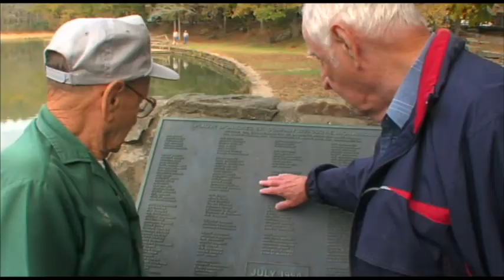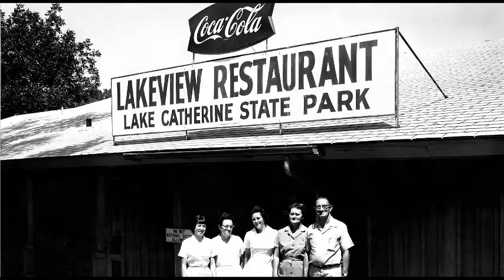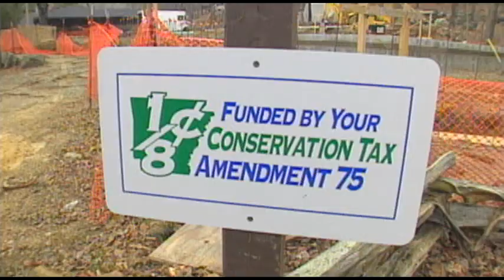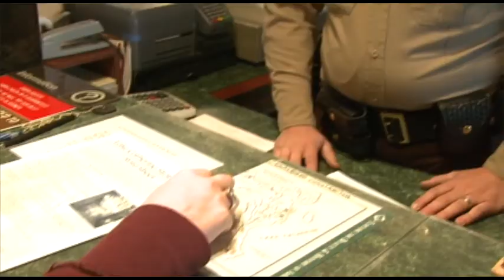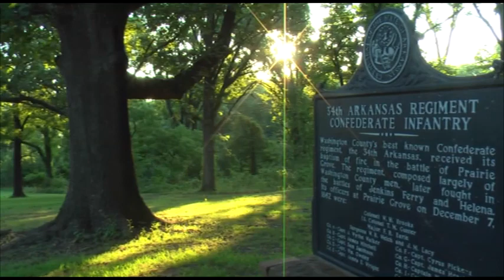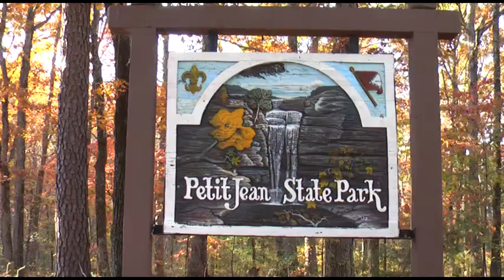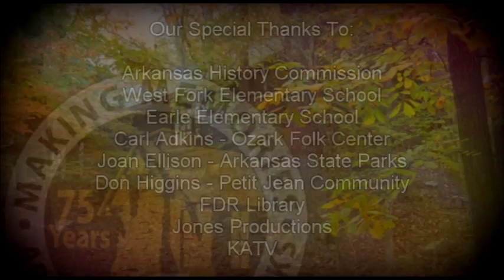History of Arkansas State Parks Through 2008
In 1907, officials of the Fort Smith Lumber Company toured Petit Jean Mountain in the Arkansas River Valley. Although concerned about difficult logging operations due to rugged terrain, they were so impressed with the mountain's beauty that they suggested it join the National Park System.

By 1921, company physician Dr. T.W. Hardison was leading this effort: after securing legislative approval, he approached National Parks Director Stephen Mather with an offer. Upon review, Mather asserted the property was indeed striking, but not of national significance. He challenged Dr. Hardison to establish a State Park system – an idea Hardison enthusiastically embraced.

With land donations and legislative support, Act 276 of 1923 was passed and the Arkansas State Parks were born. Growth came in the 1930s with vital contributions of the Civilian Conservation Corps (CCC). Parks were added, and the CCC built facilities and infrastructure, much of which stands today.

Then and now, State Parks were favorably received. We now have 52 state parks on 54,400 acres, with 1,800 campsites, 208 cabins, and five lodges serving 8 million visitors annually.

In 1996, Arkansas voters passed a constitutionally dedicated conservation sales tax, Amendment 75, benefiting Arkansas State Parks and three sister conservation agencies. Today, Arkansas's State Parks are among the most respected in the U.S.